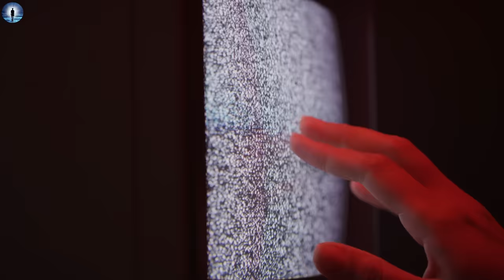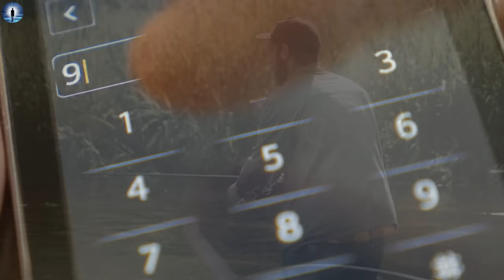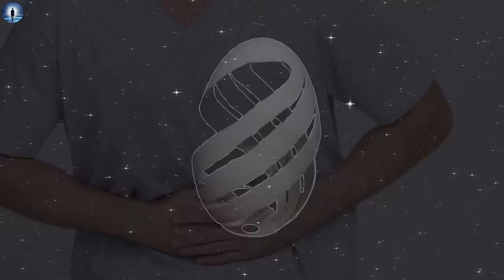Pilot Dies And Is Shown The Truth About Destiny And Letting Go (Amazing NDE)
🙏 Help us get stories from around the globe 🌍

⭐ Check Out More Of Jim's Near Death Experience NDE On His

This is Pilot Jim Bruton's Story about his NDE near death experience where he was taken on a journey into the afterlife and back, with beautiful and wonderful messages to share about where we might go when we die.  For a deeper look into Jim's story of the afterlife, nde and near death experience, please take a look at his two books below.

Check Out Jim’s Books Here:

🎵 If you like the music from this video, please check out our independent record label Akashic Records

NDE